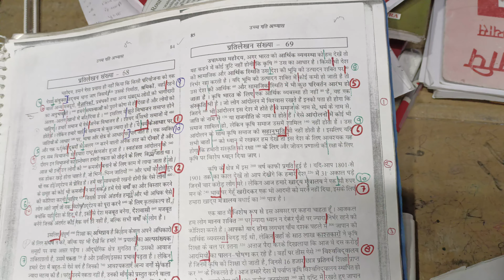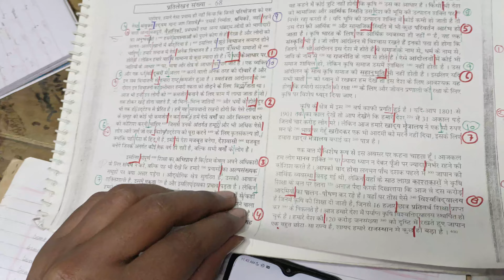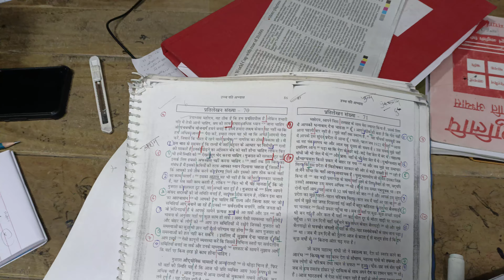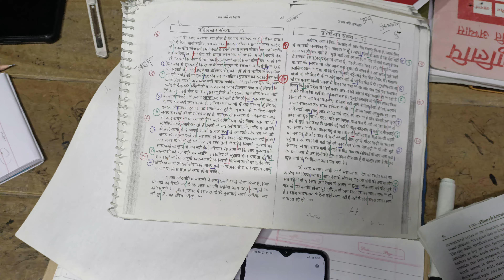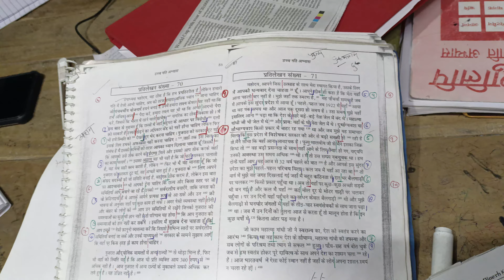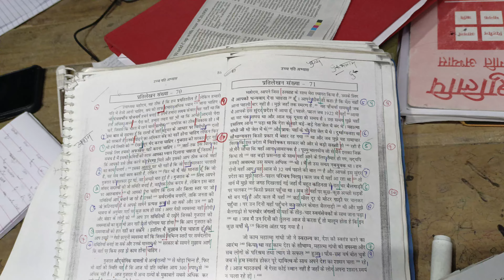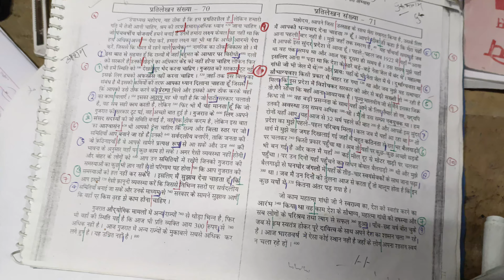100 wpm shorthand dictation